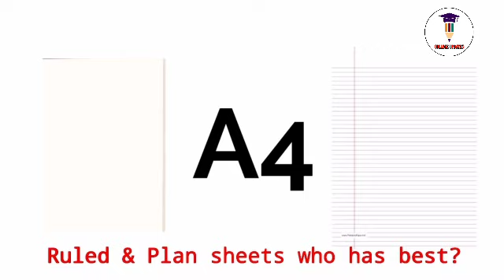DU SOL Third year examination OBE 2021 | Ruled Sheets & Blank Sheets | College Updates